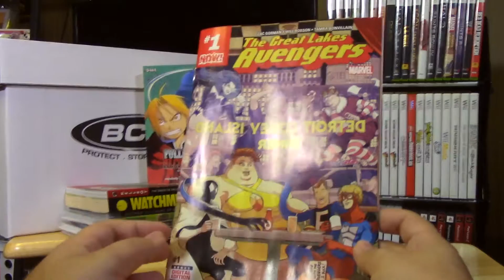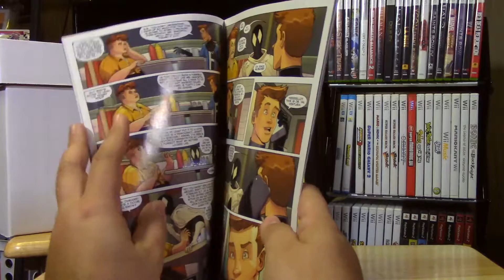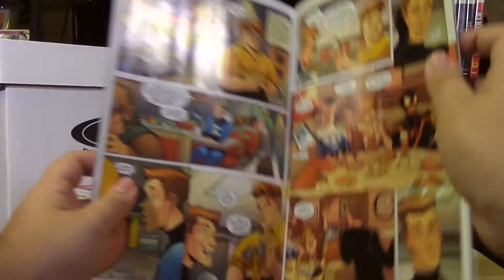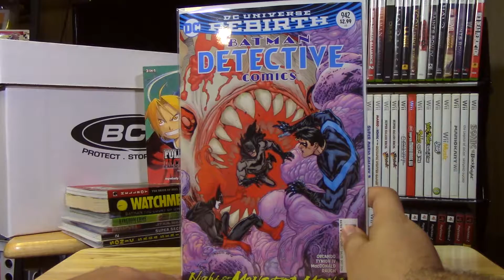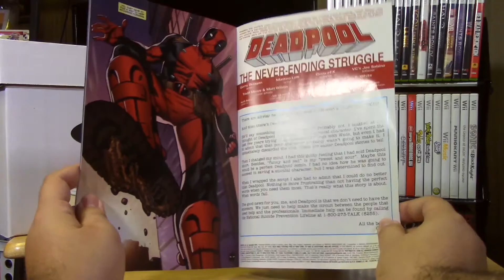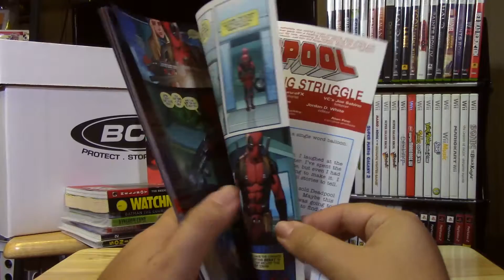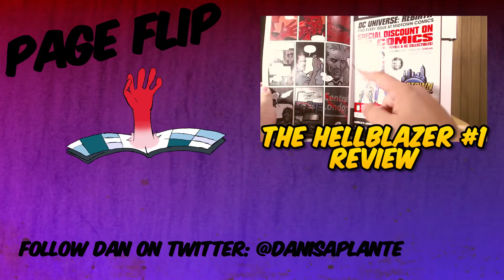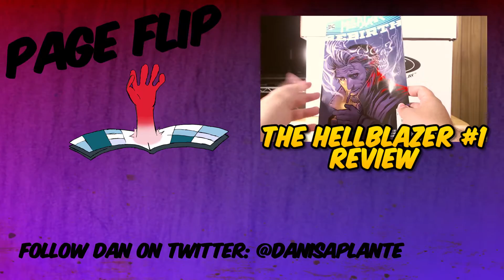Dan's Haul 10/12/16 [ADDENDUM]: NOOB REVIEWS!!!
Today Dan's Covering:
- The Great Lakes Avengers #1 (2016)
- Detective Comics #942 (Night of the Monster Men Part 6)